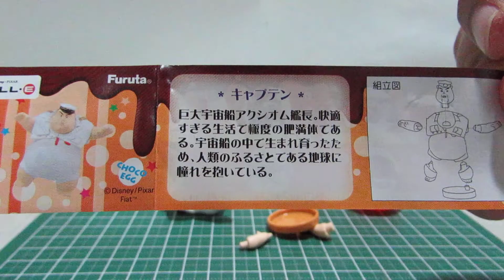Choco Egg : Disney Pixar Part 2 [キャプテン]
Captain from Wall-E